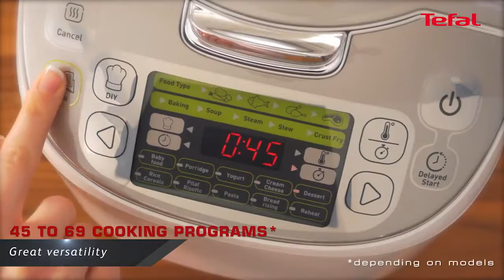RK812 SPHERICAL BOWL